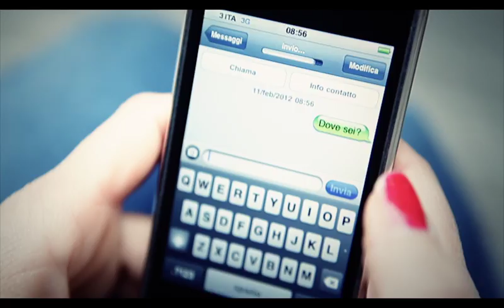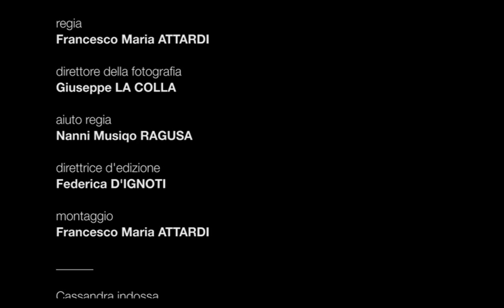Cassandra Raffaele • Your Lady [video ufficiale]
DISPONIBILE SU ITUNES:
Fa parte della compilation MEId in ITALY 2012 vol 1 e della compilation L'onda rosa indipendente targata MEI.

Una produzione ARGOT Film. Regia di Francesco Maria Attardi. Aiuto regia: Nanni Musiqo Ragusa. Direttore della fotografia: Peppe La Colla. Direttrice d'edizione: Federica D'Ignoti. Montaggio: Francesco Maria Attardi. Project manager: Stefania Domina.
Cast: uomo inseguito: Giuseppe Schillaci; amica in metro: Chiara Giupponi; Buzz Band: Edoardo Musumeci (chitarra), Antonio Moscato (basso), Anthony Panebianco (fisarmonica), Enzo Augello (batteria). Ballerine flash mob: Miriana Mimì Patrì, Federica Morreale, Martina Tenaglia, Concetta Rè. Coreografie Flash Mob: Cassandra Raffaele. Figuranti metro: Marco Ciancio, Chiara Dieli, Carmiliano Raffaele, Rossana Nolasco, Gaetana Lattuca, Ottavia Mazza. Cassandra indossa TShirt Notsnob59 (Mantova) e giacca ReWintage (Catania). Si ringrazia la gestione governativa della Ferrovia Circumetnea di Catania.